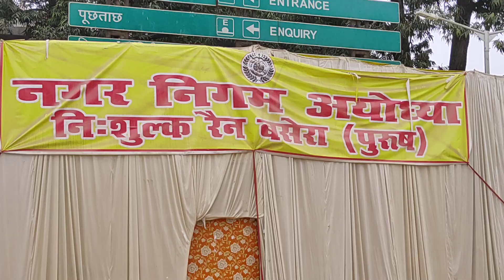Ayodhya Junction Indian Railway Station by Rail Mantra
Jai Shree Ram Indian Railway Station Ayodhya Junction, and Nagar Nigam Rain Basera Near Railway Station to Stay If You Go to Ayodhya. The Nice View of Ayodhya Station.